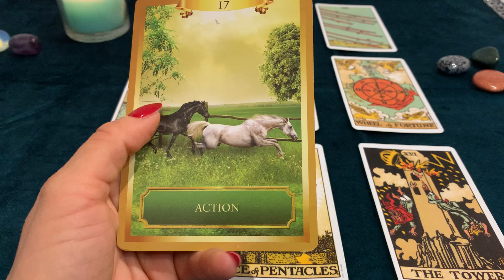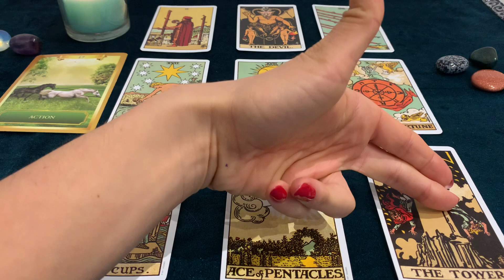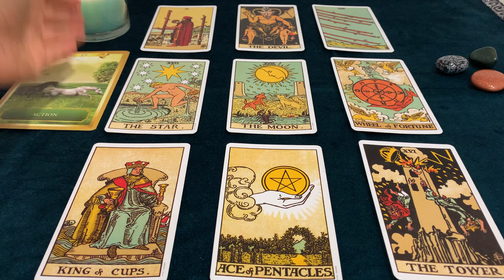♑️ CAPRICORNE : Octobre 2020 « Qui est cette personne qui bouleverse votre vie ? »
Je suis Alyne, Médium, Tarologue et Coach Relationnel. J’aime vous aider à comprendre et à obtenir ce que vous voulez. C’est ma passion !

Ne manquez plus mes publications !

💔 Vous voulez récupérez votre Ex ?

Merci à tous pour vos likes, votre bienveillance, votre soutien et vos partages ! ❤️🙏